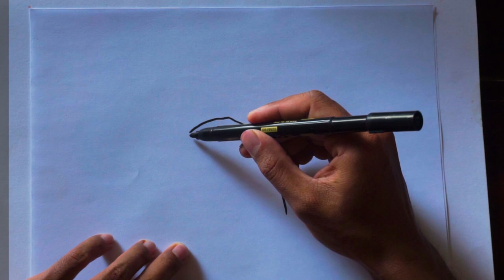How to draw a beetle easy,king beetle,easy drawing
How to draw a beetle easy
,how to draw a bug easy
,how to draw a bug easy step by step
,how to make a beetle easy
,how to draw a dung beetle easy
,how to draw a beetle simple
,easy drawing